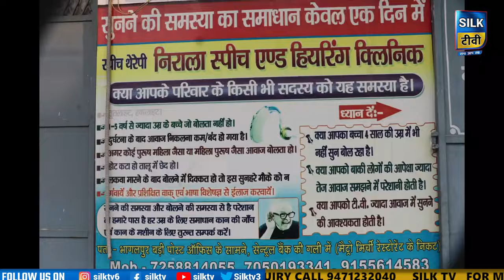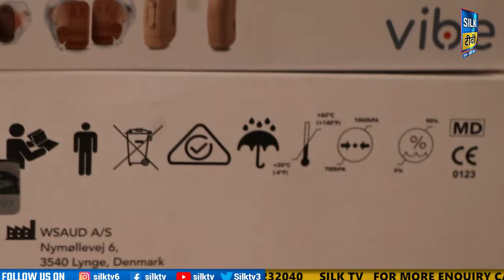SILK TV- जिले की खबरें एक साथ || 19 NOVEMBER 2023